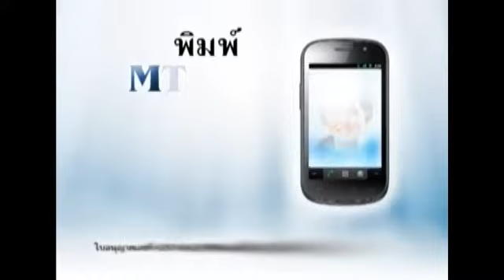MTU 1 โชติกา เจริญภักดีกิจ